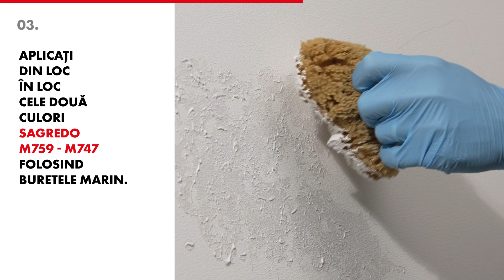Tutorial DECORTRENDS - Rainy | ROM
Decortrends: Six combinations with a matte and textured finish that create
varying forms and contrasts between light and shade. A
perfect collection for defining your spaces, and completing
the architecture and furnishings with a contemporary taste.